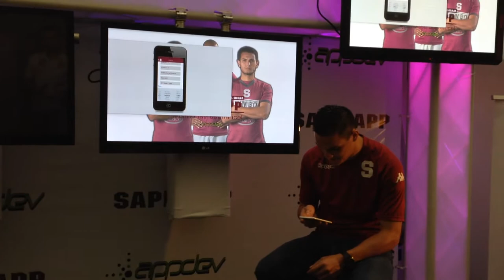Jugadores de Saprissa con la Sapriapps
Jugadores del Deportivo Saprissa presentaron la Apps de Saprissa. Cámara: Milton Montenegro.